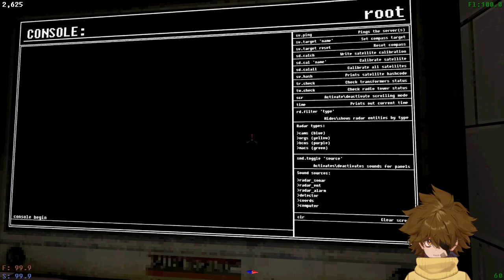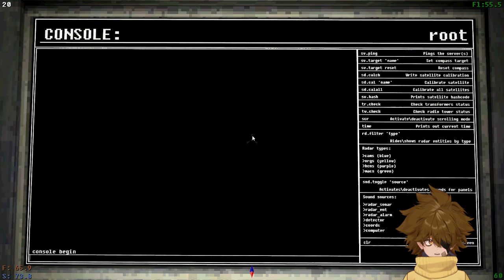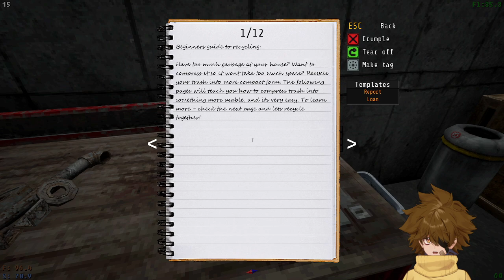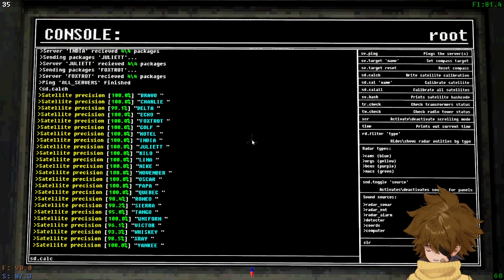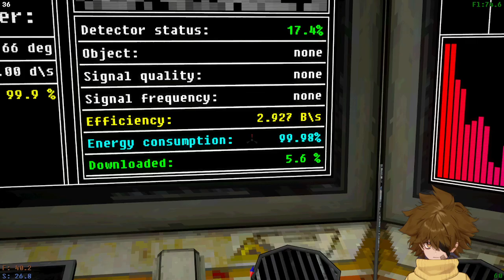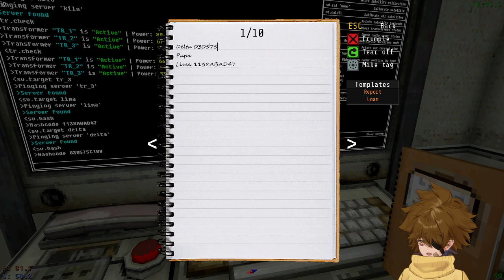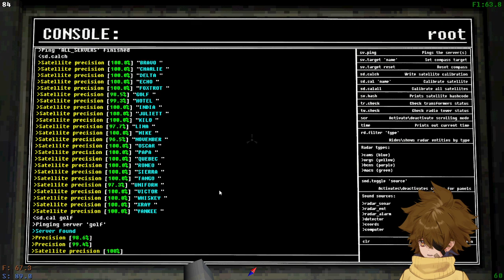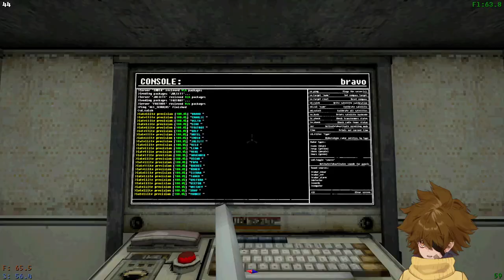Voices of the Void 0.8 Update | aliens LOVE abducting me